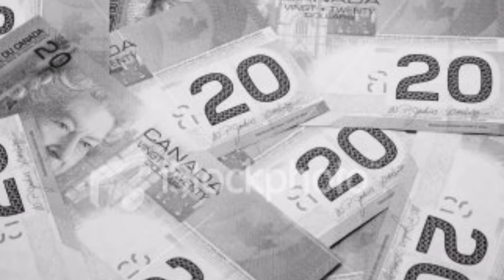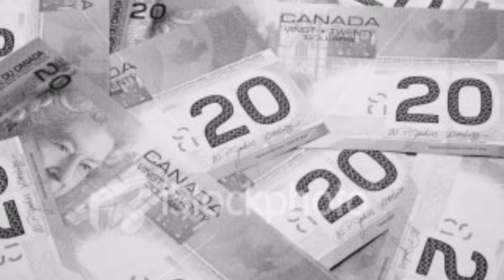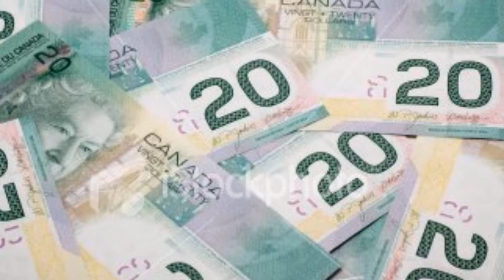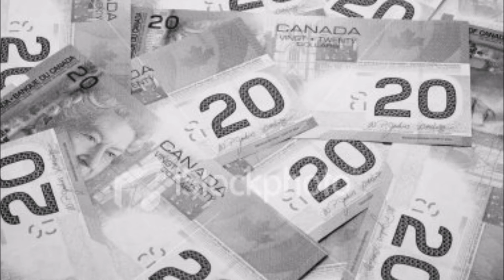MONEY INFINITI SINNIZER BILLS STARS SATAN